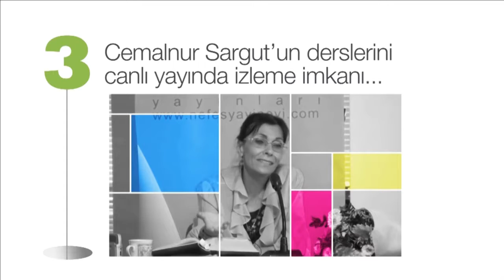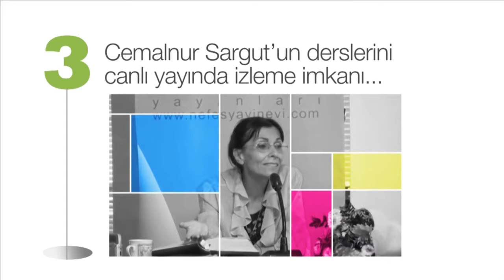MESNEVİ DERSİ - 23 Ocak 2014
Cemalnur Sargut'un 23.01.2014 tarihinde Altunizade Kültür Merkezi'nde yaptığı Mesnevi Dersinin kaydıdır.

Dersin Konusu:
1. Gerçek cömertlik nasıl bir haldir?
2. Kelime-i şahadetin anlamı nedir? Şahitlik ne demektir?
3. Çalışma hayatında namazlarımızı nasıl kılabiliriz?
4. Neden her an ümit ve korku arasında yaşamamız gerekmektedir?
5. Kendimizi nasıl bulabilir, nasıl bilebiliriz?
6. Mürşidin nasıl olması gerekir? Mürşit bize neyi öğretir?
7. Mürşit öldüğü zaman üzülünür mü?
8. Yaşayan insan-ı kamili, mürşidi nasıl bulacağız?
9. Hz. Mevlana, insan-ı kamili “ney” ile nasıl anlatmıştır?
10. Çocuklara helal ve haramı öğretmenin önemi nasıldır?